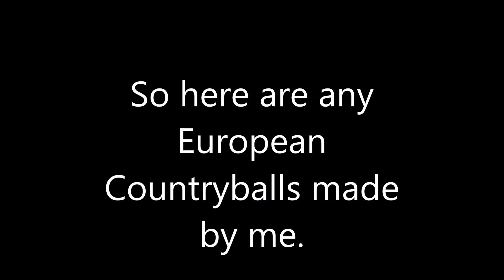Countryballs Europe Part 1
Sorry because of lags but i hope you enyoj!